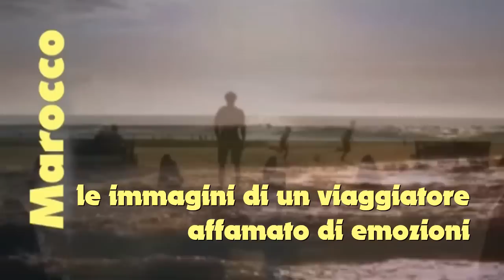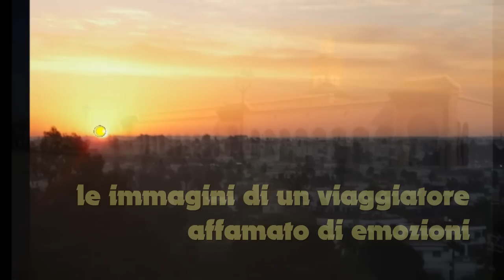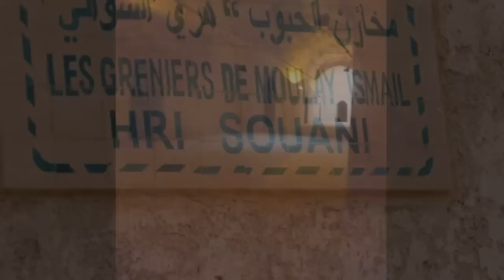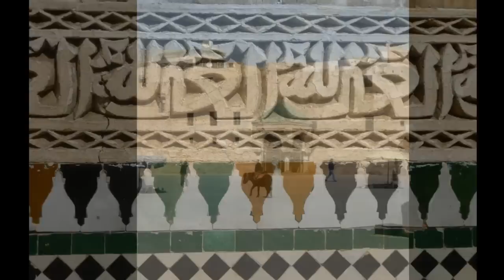Marocco magia e antiche suggestioni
Marocco, terra di magia e antiche suggestioni.
Il Marocco è un grande libro, un romanzo attraversato da vicende burrascose e appassionanti.

Il suo mistero è nelle vecchie pietre delle città antiche, tra le dune del deserto e nello sguardo intenso delle sue donne.
La luce è l'elemento dominante, il volto vero del Marocco.
Viaggiando, coperti e stretti dalla sua luce, si ha la sensazione che il Marocco abbia come delle grandi mani che affondano in questi suoli assetati, per trarne frammenti di stelle, aria calda che sa di miele e il gracidare assordante delle cicale
Ubriaca di sole la luce del Marocco ferisce gli occhi, riflessa dalle nude pietraie del sud sui muri rossi delle sue case.
Di villaggio in villaggio, di valle in valle, di Casbah in Casbah, il romanzo si rivela inesauribile, si affollano e sovrappongono poemi e racconti, e qualsiasi aspetto di razionalità diviene apparenza illusoria.
In questa terra si racconta l'eternità, il tempo si dilata e rimette le cose nella giusta prospettiva.
La terra marocchina ribolle sopra un fuoco eternamente acceso.
Al rientro il fascino e il magnetismo di questi luoghi si rivelano troppo intensi perché il ricordo possa semplicemente sbiadirsi e il desiderio di rivivere le emozioni provate diventa una carico insopportabile, la necessità del ritorno impellente ... qualcuno lo chiama Mal d'Africa.
Africa, dolce sogno accogliente, ci rincontreremo... a presto!